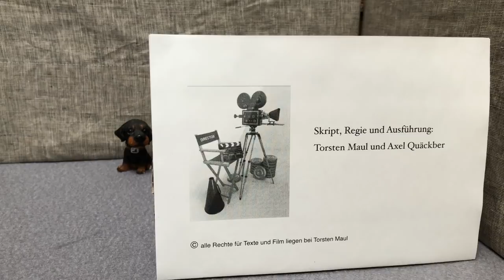Psychoanalyse Film 5 "Kindheit"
Psychoanalyse Erklärfilm, Unbewusst, Einfluss der Kindheit, Wiederholung usw.